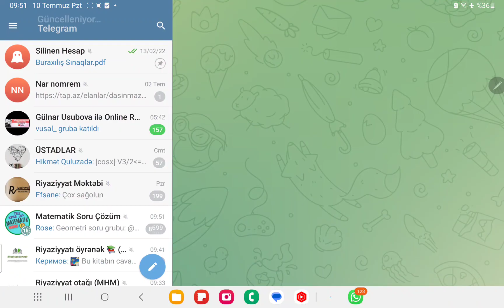MHM 2023 Ədədi ardıcıllıqlar,Silsilələr Test 6